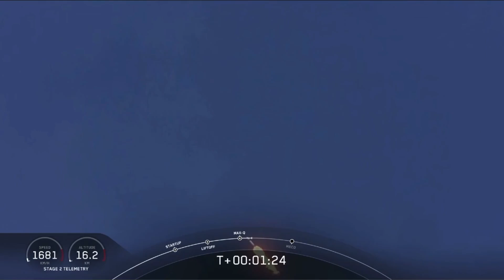Blastoff! Historic SpaceX Demo-2 mission launches to space station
A SpaceX Crew Dragon spacecraft carrying NASA astronauts Bob Behnken and Doug Hurley launched atop a Falcon 9 rocket from pad 39A at the Kennedy Space Center in Florida on May 30, 2020. Full Story

Credit: NASA/SpaceX